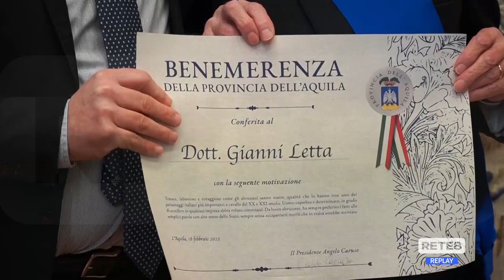L'Aquila - Dalla Provincia una benemerenza a Gianni Letta